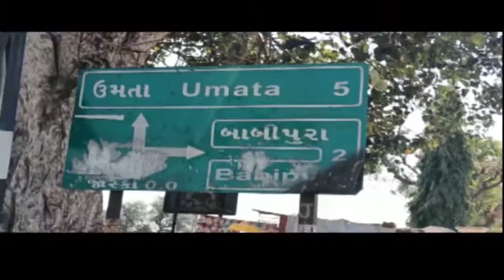મહેસાણા જિલ્લામાં વડનગર જીલ્લા અને તાલુકા પંચાયતની કોંગ્રેસ પાર્ટી પણ મેદાને ઉતરીOscarNews